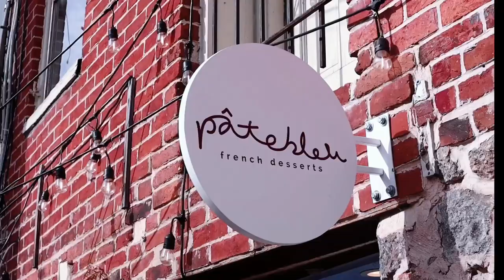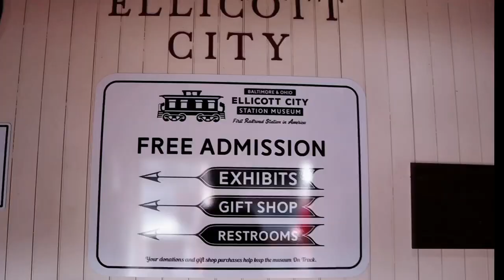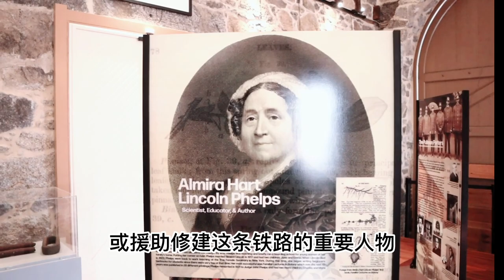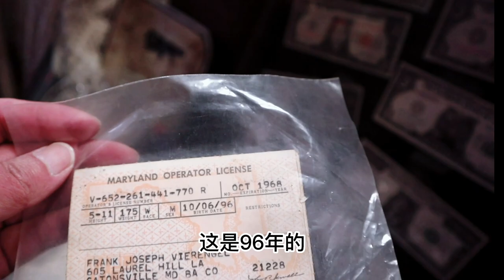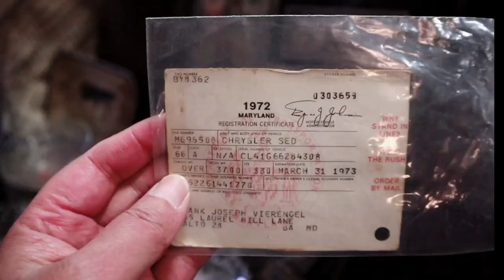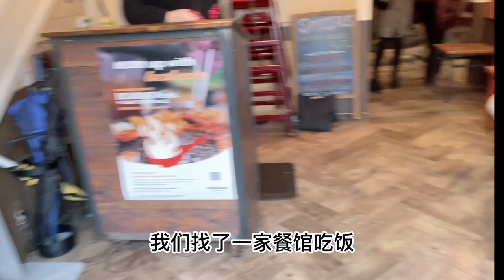SUB) 慢生活｜遊美國古鎮埃利科特城｜參觀美國最老火車站｜在有特色的商店購物｜品嚐地道美食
週末去美國古鎮埃利科特城遊玩，埃利科特城座落在帕塔普斯科河旁邊，我們參觀了美國至今保存完好的最老火車站，在有特色的商店購買了手鍊和東南亞特有的沙龍，品嚐了美國地道的美食，漢堡汁多肉嫩，波塔貝拉磨菇三明治是我吃過的最美味的三明治之一，最後在戶外咖啡座喝咖啡直到夕陽西下。Vlog 89